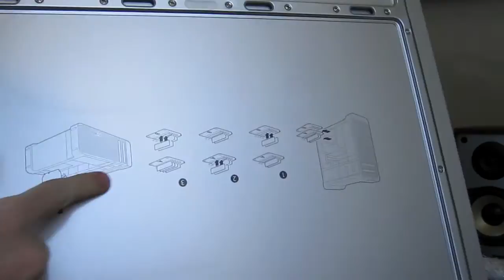Mac Pro Upgrade: Hard-Drive 1TB and 500GB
Mac Pro Upgrade video, installing a 1TB and 500GB Hard-Drive!

The specs are:
Dual 2.66Ghz Quad Core Xeon processor
4GB Ram
500GB Hard-Drive
NVIDIA Geforce 7300 GT 256Mb Video Card